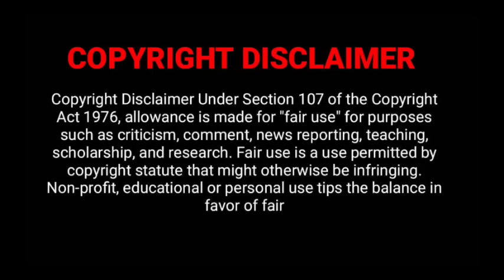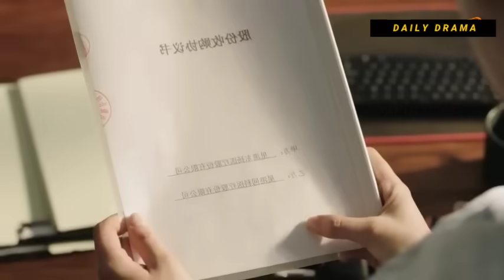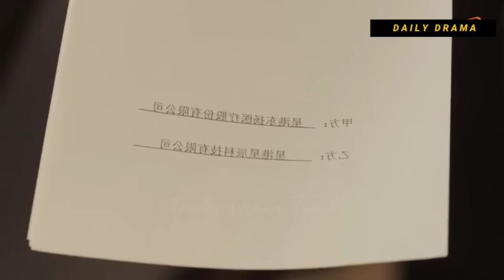My Heartless Boss 🥵❤️ | P-19| As Beautiful as you 2024 New Chinese Drama Explained in Tamil